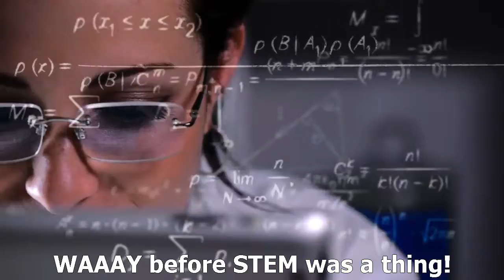Science and Technology at USDA